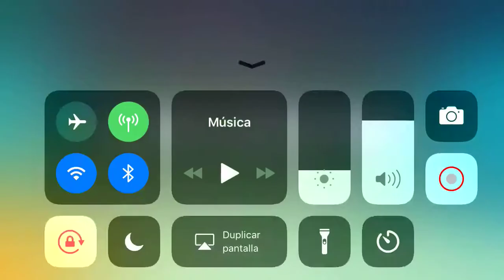Gangstar New Orleans | Cap 1 | Cornering the market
Gangstar New Orleans | Cap 1 | Cornering the market. Haciendose con el mercado.
Game on ios/android gameplay walkthrough. Find and destroy Duke's new product.